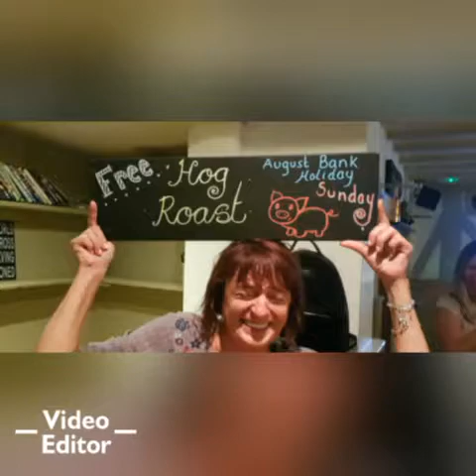Evening at Half Moon Pub Tonbridge Kent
Lovely Friday